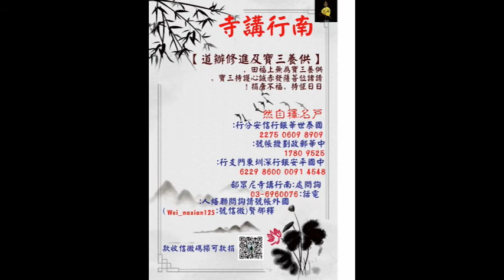自然和尚2015行腳日誌-006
自然和尚2015行腳日誌
(和呂手繪恭製)
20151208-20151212